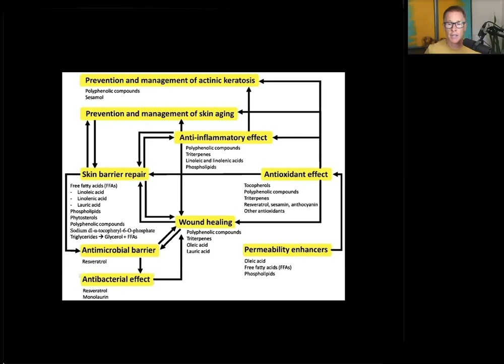Is Safflower Oil In Your Kitchen?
I want to share with you a product you may not have heard much about before: safflower oil. In this article, I’ll share with you what it is, why it helps, and how you can be getting it into your system starting today.

People with thyroid disease need better options. Because you can feel better. You deserve nothing less.  The Thyroid Reset Diet gives you a step-by-step plan to reset your thyroid—and restore it to good function.  The goal? Up to 70% of people feel significantly better and reverse their thyroid disease.

Do you want answers about your thyroid?
Are you tired of confusing thyroid advice?
Do you want your doctor to work with you on your ideal thyroid plan?
Schedule a Thyroid Second Opinion with “Top Doc” Dr. Alan Christianson, nationally recognized naturopathic endocrinologist, and NY Times bestselling author